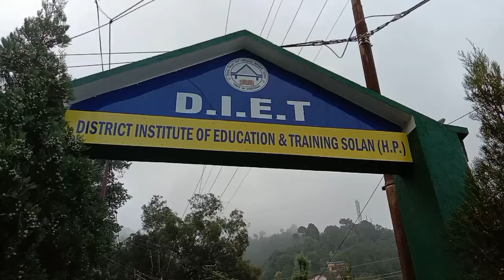Exam dene phonchi Solan😱|@vrvlogers2526#viral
Exam dene phonchi Solan😱|‎@VR Vlogers
-Which college is best for JBT?
-How many JBT colleges are there in Himachal Pradesh?
-What is JBT in Himachal Pradesh?
-What is JBT course?
-Is Solan a hill station?
-Why is Solan famous?
-Which is better Solan or Shimla?
-Where is Solan hill station?
-Why is Solan famous for?
-Why Solan is called mini Shimla?
-Is there any snowfall in Solan?
.Sooo hey guys!
And today i have posted a vlog of trip to solan for my nursing entrance exam .
Last but not the least. must watch the vlog till end!
VR Vlogers ❤️